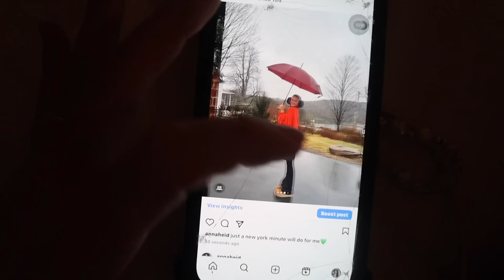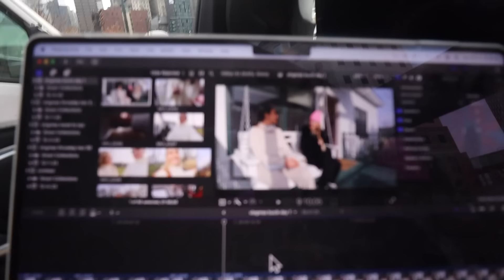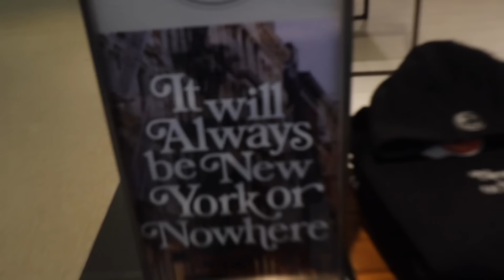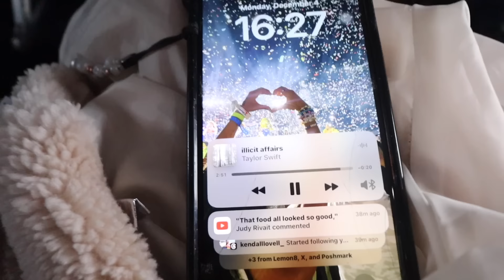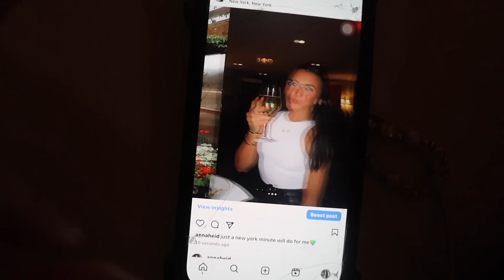VLOGMAS DAY 10 | flying home, delta sky club, taylor swift cycle class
travel home to charleston with us! love y’all